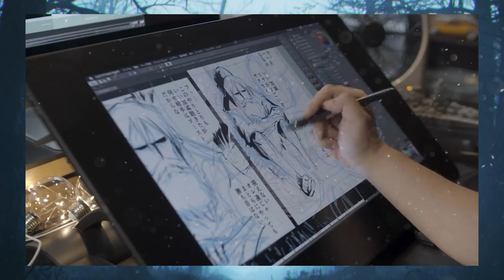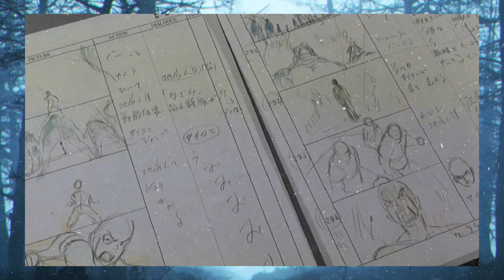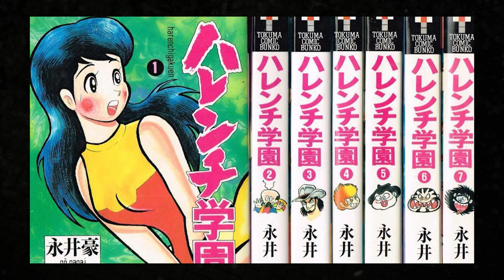A HISTÓRIA DOS ANIMES SHOUNEN - COMO SURGIRAM?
Dragon Ball, One Piece, Cavaleiros do Zodíaco, InuYasha, Yu-Gi-Oh, Naruto… além de todos estes nomes terem marcado a sua infância, sabe o que mais eles têm em comum? E olha que eu nem tô falando de protagonistas que estão sempre se superando para ficar cada vez mais forte. E nem de personagens órfãos. Que poderia ser o caso também….

Todos eles são SHOUNEN, que é o nome dado lá pelos japoneses para os famosos animes e mangás “de batalha”. Você certamente já ouviu essa palavra. Ela, inclusive, está no nome da maior e mais importante revista de mangás do mundo todo, a Shounen Jump. O termo é utilizado para marcar uma faixa etária específica lá no Japão. Neste caso, são histórias voltadas para o público masculino, entre 12 e 18 anos. Ou seja, estudantes do ensino fundamental e médio. Dá até para traduzir a palavra Shounen para “jovem” ou “garoto”.

🎙️ Apresentação: Victor Lisita
✂️ Edição: Afonso Cancela
✏️ Roteiro: Lucas Franco